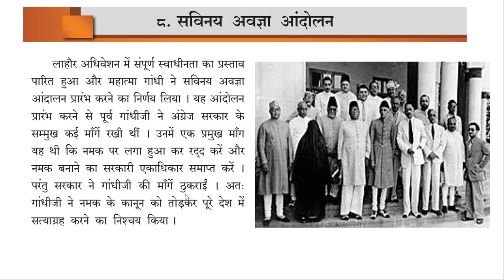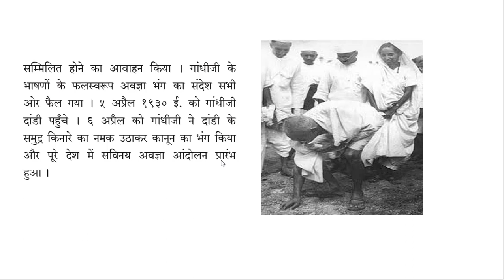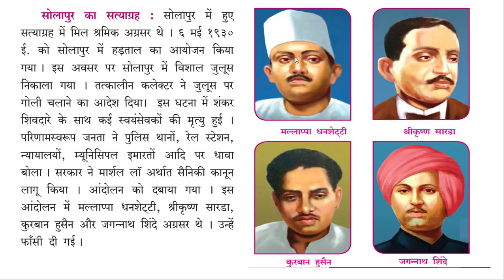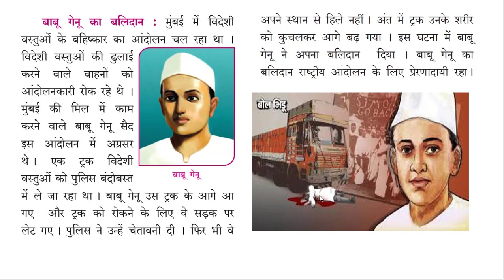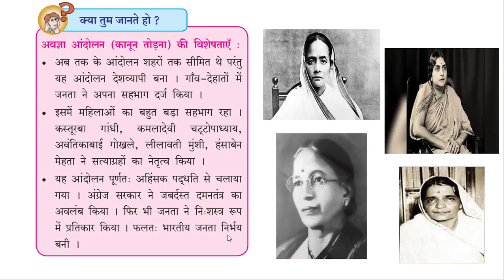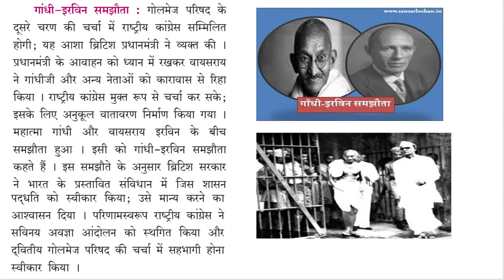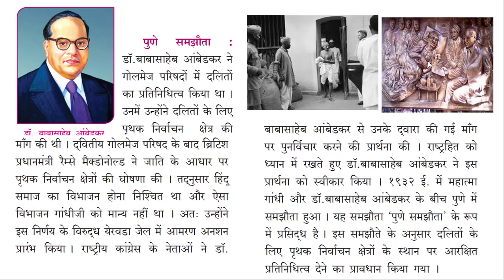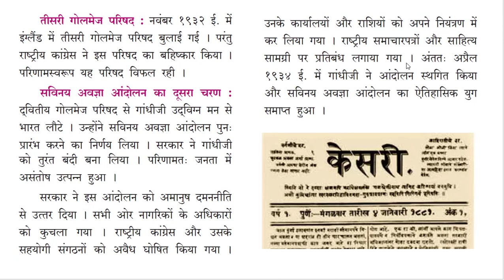Lesson No 8 II History II Class 10 II सविनय अवज्ञा आंदोलन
Hello Friends

class 8th History Lesson No 8